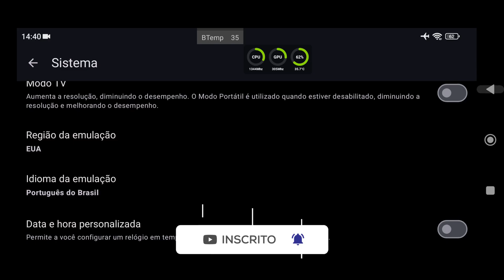Yuzu NCE 278 Normal Android Teste DRAGON BALL Z KAKAROT + A NEW POWER AWAKENS SET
📱 Meu dispositivo 📱
➥ Nome: POCO F3
➥ Processador: Snapdragon 870
➥ GPU: Adreno 650
➥ Memória RAM: 8 GB LPDDR5
➥ Armazenamento: 256 GB